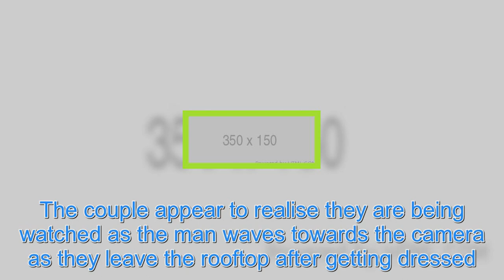Randy couple filmed having on rooftop in Argentina… and shameless bloke even takes a bow after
THIS is the outrageous moment a young couple are filmed having in broad daylight on a city centre rooftop as stunned witnesses film them from a nearby building. The incident was caught on camera by shocked flat owners in neighbouring buildings overlooking the saucy scene. Central European News The i